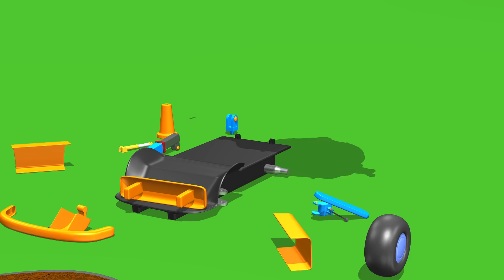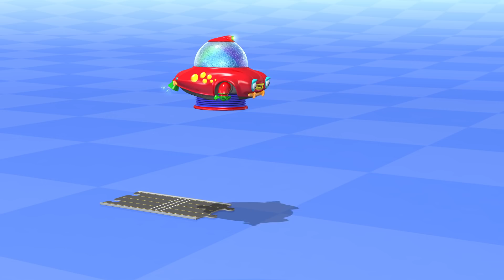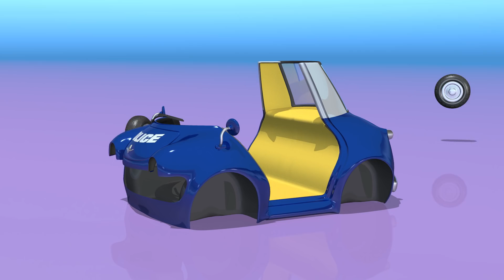Bumper Cars toy for kids | TuTiTu Compilation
40 Minutes long videos of the most popular TuTiTu Car Toys videos for kids. A special video full of fun, colorful and engaging content with the beloved TuTiTu characters and toys for the whole family to enjoy together!

Production Designers: Tal Gamliel, Yossi Dahan
Musical Arrangement: Uri Kariv
Vocals: Yael Shoshana Cohen
Sound engineering: Gil Landau

Category: Specials